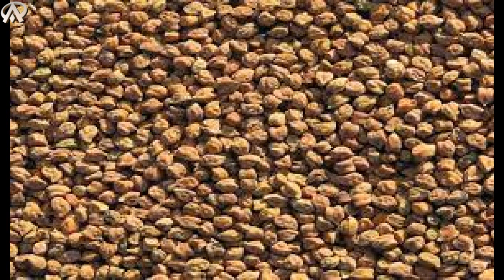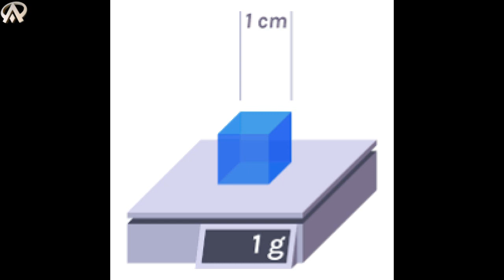প্রতিদিন খালি পেটে "Raw gram" খেলে কি হয় জেনে নিন।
কাঁচা ছোলার গুণাগুণ উচ্চমাত্রার প্রোটিনসমৃদ্ধ খাবার ছোলা। কাঁচা, সেদ্ধ বা তরকারি রান্না করেও খাওয়া যায়। কাঁচা ছোলা ভিজিয়ে, খোসা ছাড়িয়ে, কাঁচা আদার সঙ্গে খেলে শরীরে একই সঙ্গে আমিষ ও অ্যান্টিবায়োটিক যাবে। আমিষ মানুষকে শক্তিশালী ও স্বাস্থ্যবান বানায়। আর অ্যান্টিবায়োটিক যেকোনো অসুখের বিরুদ্ধে যুদ্ধ করে।
রমজান মাসে ইফতারের সময় জনপ্রিয় খাবার হলো ছোলা। আমাদের দেশে ছোলার ডাল...